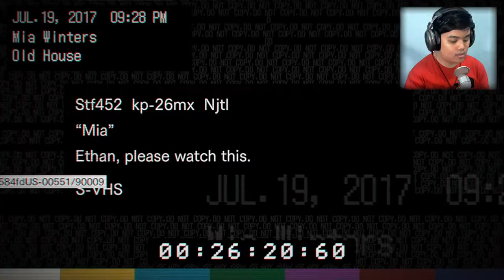GA MATI MATI OMNYA GUYS - RESIDENT EVIL 7 INDONESIA WALKTHROUGH #3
Di video kali ini kita mencoba untuk mencari cara untuk keluar dari rumah psikopat ini!
Tapi ternyata tidak semudah itu...
Ciaooo!!